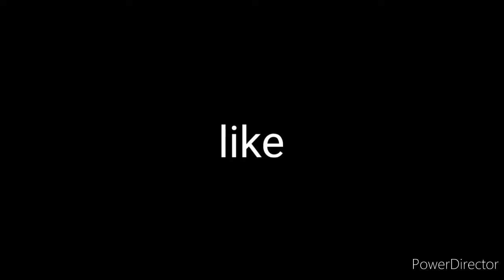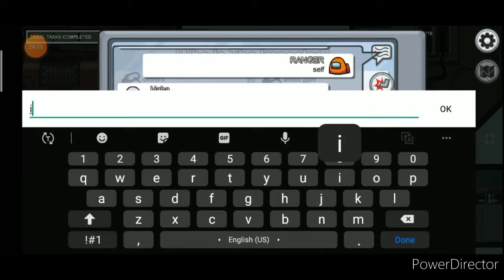playing *among us* with my sister (see what happens......)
hi guys I know it took time and such a small video